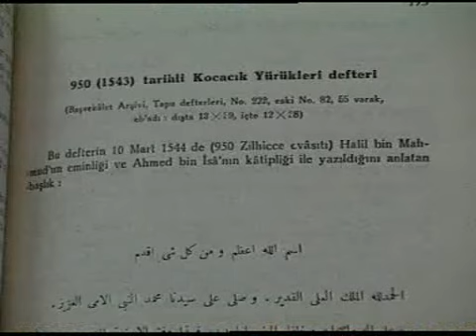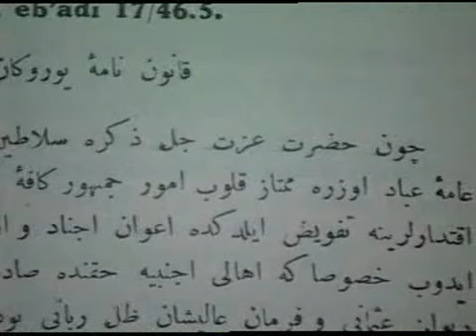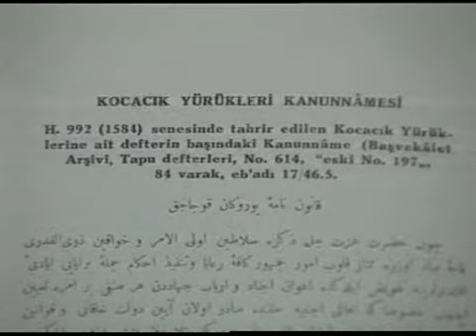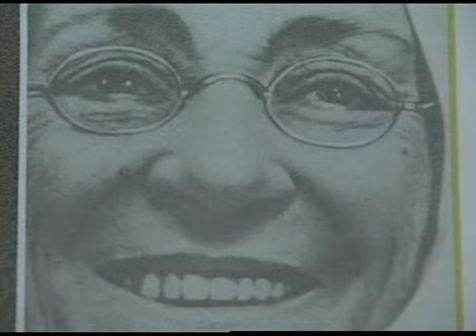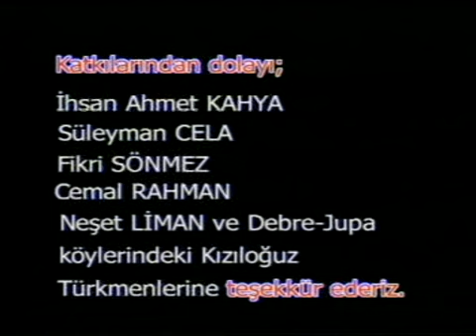ATATÜRK VE AİLESİNİN SOYU